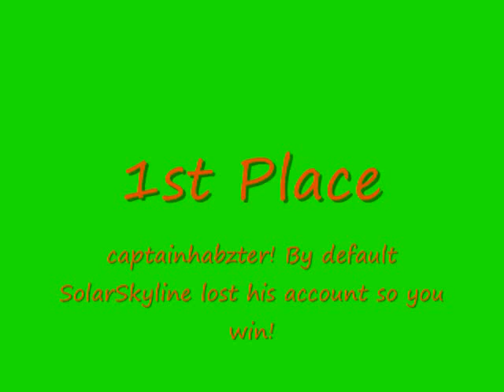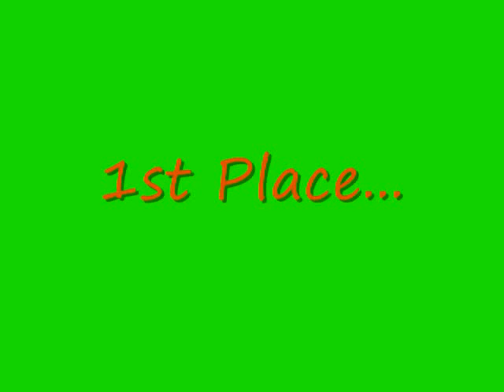Sprite Contest Results!!!!!!!!!!!!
Prizes in Description
*Prizes Uploaded SOON!!*

Songs:pokemon theme and Wuld you go with me :)